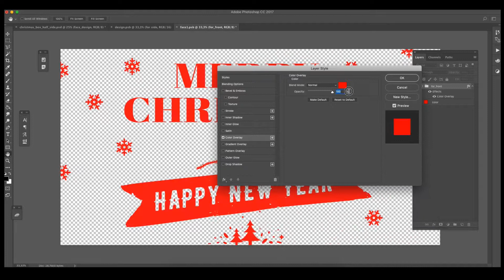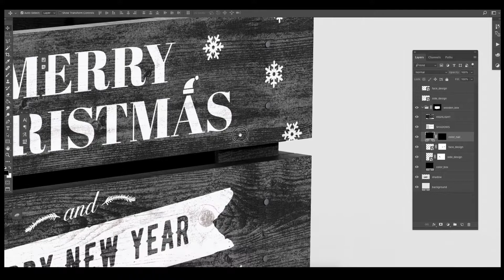Christmas Box How to use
**Christmas Box Mockup 3 PSD** - layered, editable psd file prepared to showcase your custom design, by simply editing the smart object and color layers. To showcase your design to a client or design your portfolio.

- Realistic mockup
- High quality 3 PSD file
- Files works only in Photoshop
- File specs: 4376 x 3500 px
- Realistic even with close up
- Changeable colors, gradients (full range) and design (via smart objects)
- All in layers (product, branding, highlights, shadows)